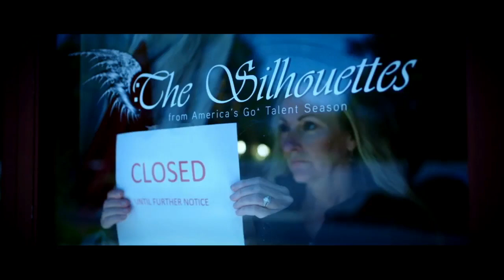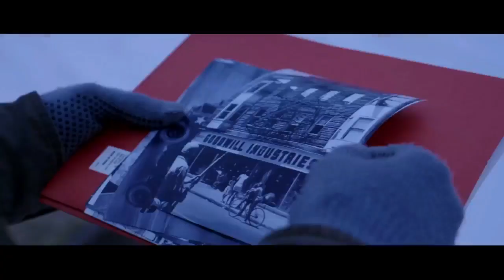The Shadow Between Us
Carol Kahn interviews filmmaker Lance Murphey